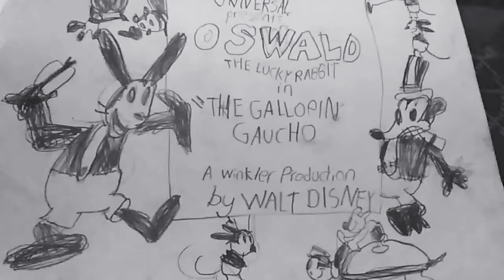Oswald, The gallopin' gaucho 1927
oswald gaucho